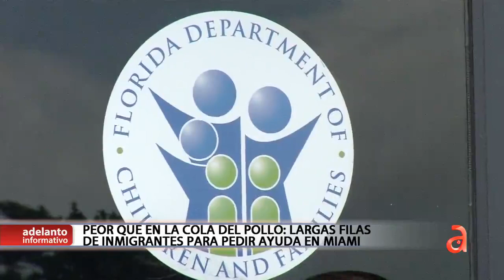Avalancha de emigrantes cubanos colapsan oficina de Children and Family en Miami esperando por ayuda